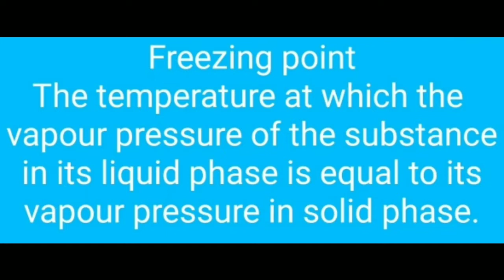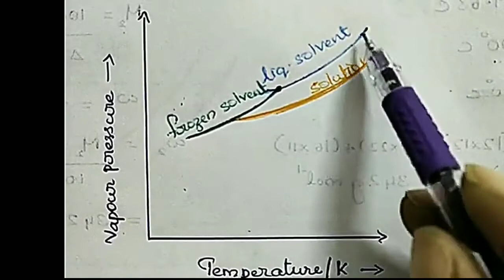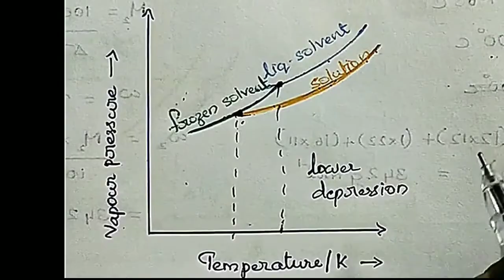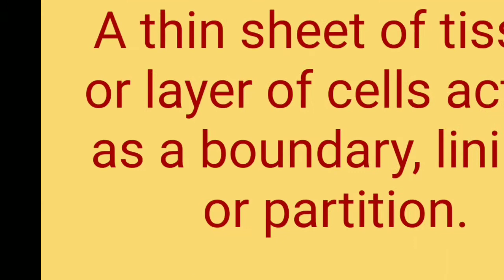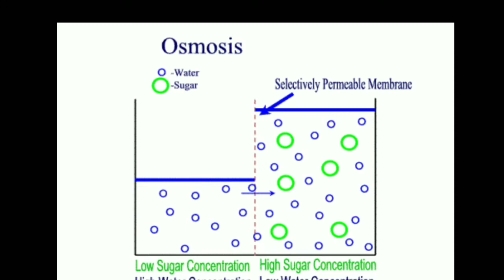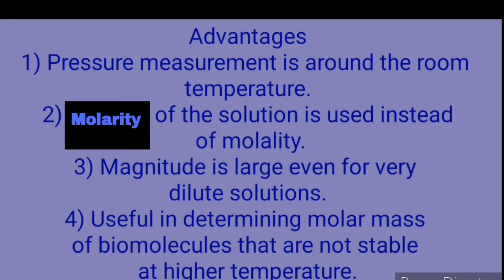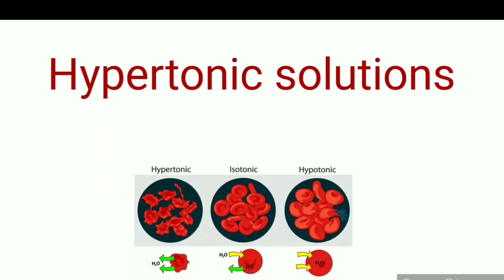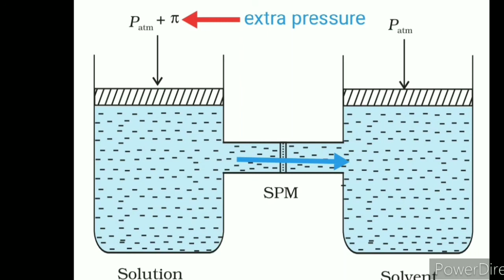Depression Of Freezing Point and Osmotic Pressure |Anija M Nair |+2 Chemistry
CHAPTER-2
 SOLUTIONS

CHEMISTRY
DR. GR. PUBLIC SCHOOL.